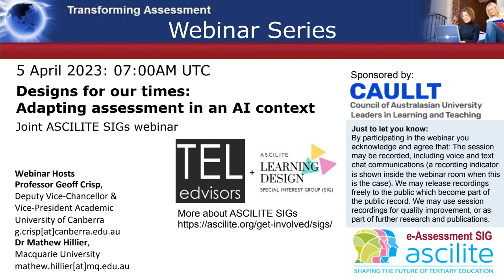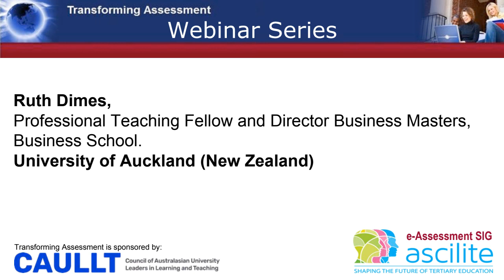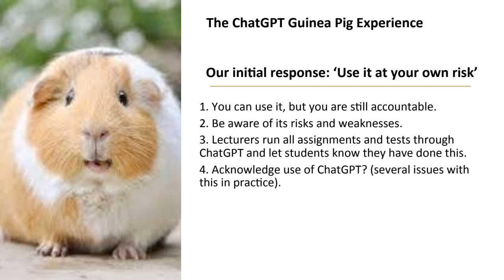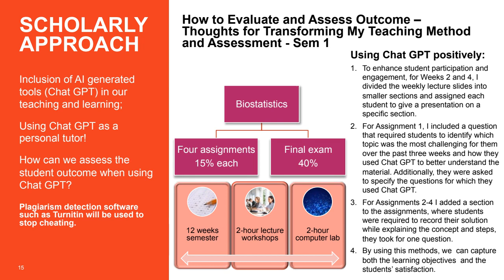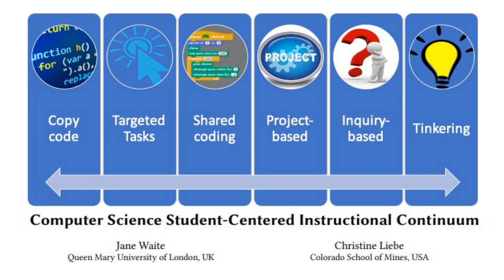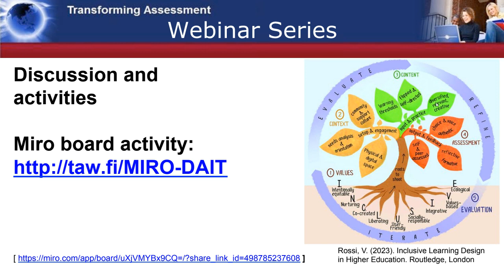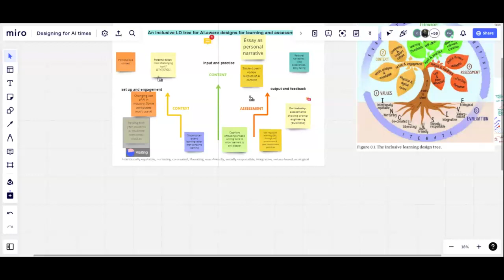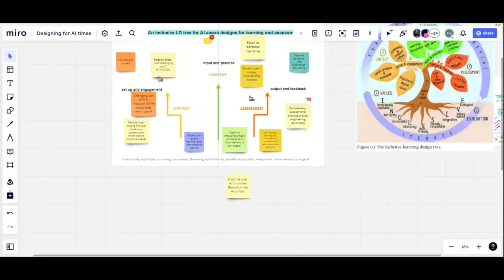Designs for our times: adapting assessment in an AI context (5 April 2023)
Transforming Assessment Webinar 5 April 2023
Educator panel session, held jointly with ASCILITE TELedvisors SIG, Learning Design SIG and Transforming Assessment.

Higher education teachers across the disciplines are considering the opportunities and threats of generative AI and experimenting with tweaking and transforming their assessments on-the-fly. Hear from educators taking different approaches to this new context and then join with us to build a map of strategies for re-framing assessment in the context of generative artificial intelligence.

Panel speakers included:

1) Thomas Cochrane, Associate Professor of Technology Enhanced Learning in Higher Education, University of Melbourne (Australia), Melbourne Centre for the Study of Higher Education.

2) Ruth Dimes, Professional Teaching Fellow and Director Business Masters, University of Auckland (New Zealand), Business School.

3) Mitra Jayazeri, Lecturer, La Trobe University (Australia), Mathematics and Statistics.

4) Richard Hall, La Trobe University (Australia), Senior Lecturer, Computer Science.

This session was hosted by Professor Geoff Crisp, RMIT University and Dr Mathew Hillier, Macquarie University, Australia starting 07:00AM UST/GMT. Duration 1 hour, 22 minutes.